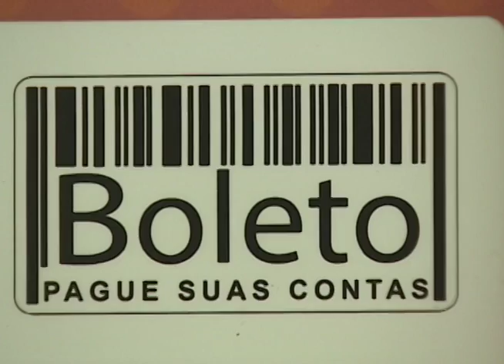DIA MUNDIAL SEM CARRO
Você sabia que segundo estimativas, daqui há dez anos nós teremos mais carros do que pessoas nas ruas?

Pensando nisso, no último sábado foi comemorado o Dia Mundial sem Carro.

A data é importante para estimular a reflexão sobre o uso excessivo do automóvel.